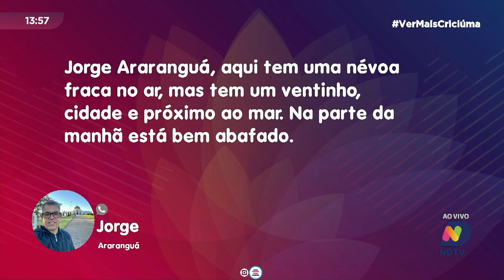Setembro amarelo: dia mundial de prevenção ao suicídio e saúde mental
Estamos em plena campanha do Setembro Amarelo, um mês dedicado à conscientização sobre a saúde mental e à prevenção do suicídio. Hoje é o Dia Mundial de Prevenção ao Suicídio, um momento crucial para refletirmos sobre a importância de falar abertamente sobre saúde mental e buscar ajuda quando necessário. Em nosso estúdio, recebemos a psicóloga Aline Rocha, que traz insights valiosos sobre como enfrentar esses desafios e oferecer suporte a quem precisa.